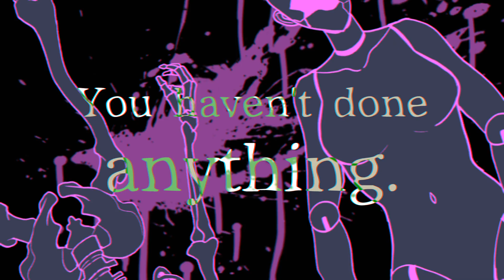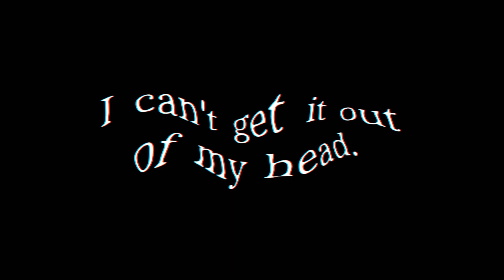[GOS] Who?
song by azari